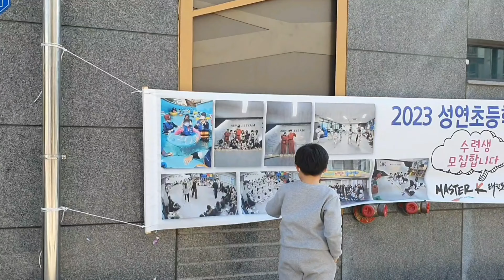after school at honest store...